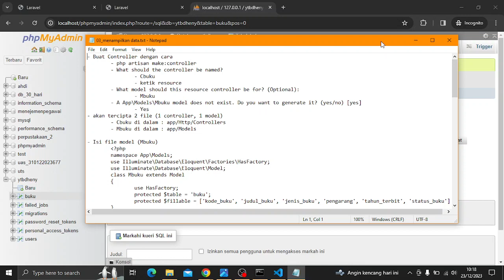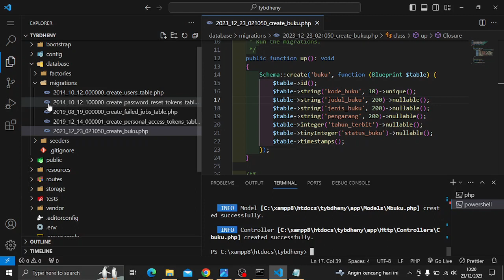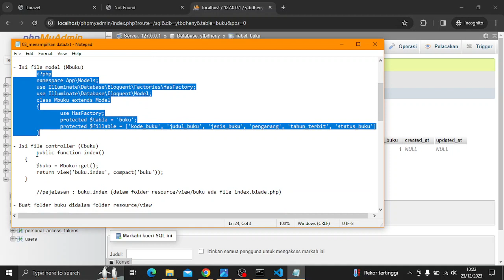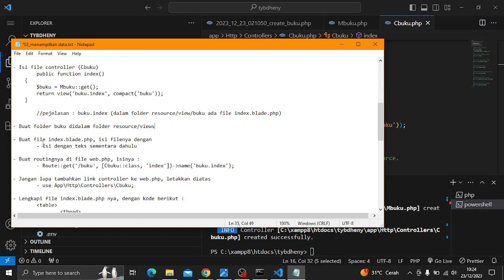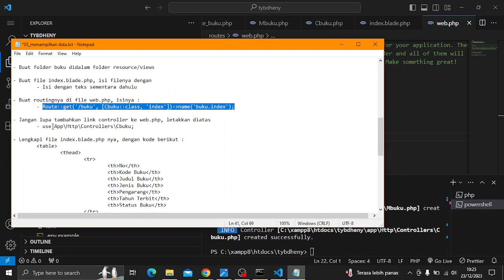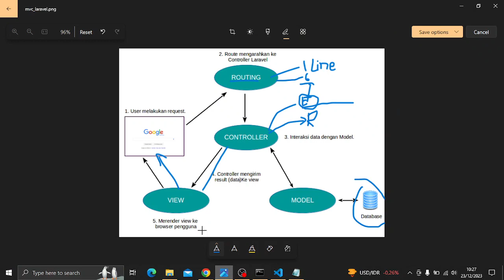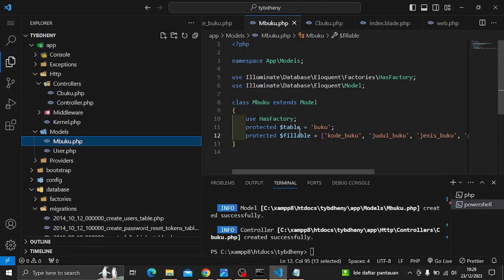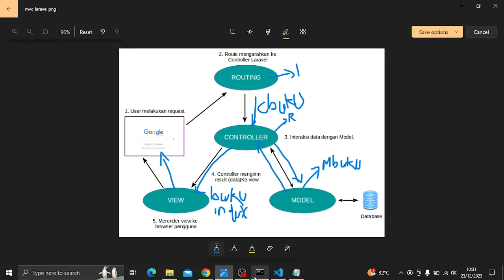menampilkan data laravel || Read (CRUD) -- 03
video berkaitan dengan video sebelumnya

langkah crud yang ini untuk read membaca data yang ada di database ditampilkan di browser

gunakan file "03_menampilkan data.txt" unutk mengikuti tutor video ini
untuk kodingan dan notepad bisa download di sini :